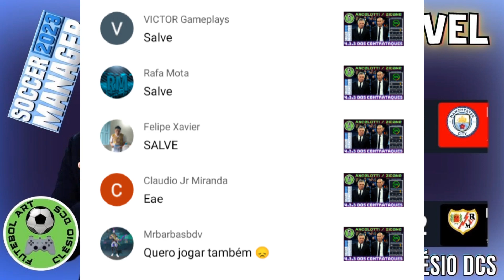SM 23 - MELHOR FORMAÇÃO E TÁTICA 4.3.3 INFALÍVEL PART IZACK COSTA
soccermanager2023 sm23 modocarreira realamadrid Melhor formação e tática do SM 23, 4.3.3 com participação de IZACK COSTA essa está MUITO boa.